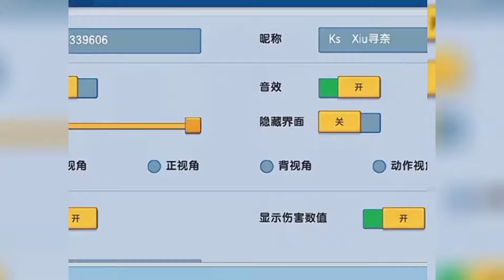《祭祀孤兒院》💙完整版 迷你世界说故事 迷你世界 迷你世界故事 迷你世界講故事 玩遊戲講故事